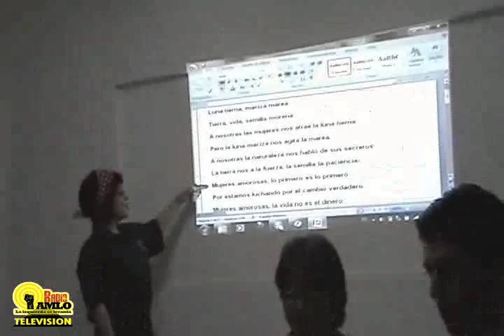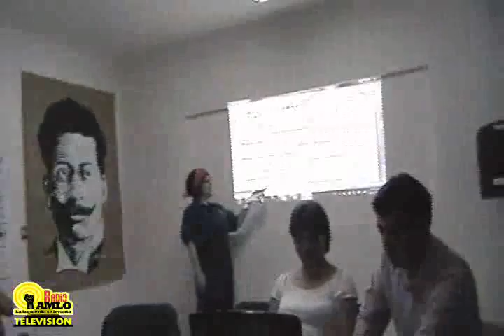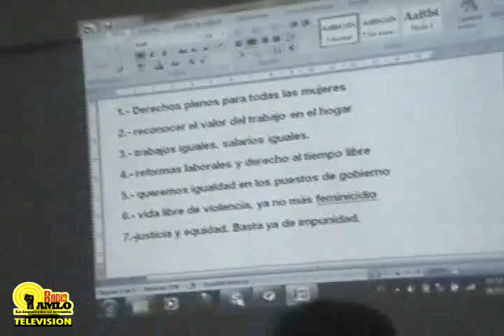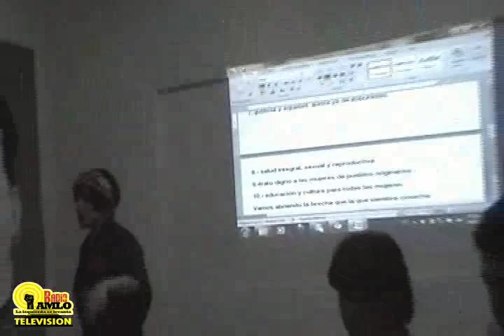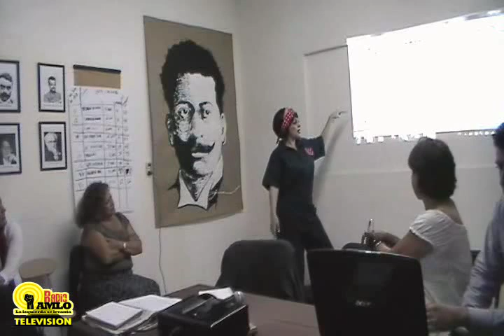Minerva Valenzuela @ladelcabaret Día Internacional de la Mujer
Vídeos del Círculo de Estudios Ricardo Flores Magón en el cual se conmemoro el día internacional de la Mujer con la participación de Minerva Valenzuela, Polimnia Romana y Margarita Castillejos esta conferencia se realizaró el martes 6 de marzo a las 18:30 horas en el Círculo de estudio "Ricardo Flores Magón", ubicado en eje Central Lázaro Cárdenas # 749, col. San Bartolo Atepehuacan, !Entrada Libre!